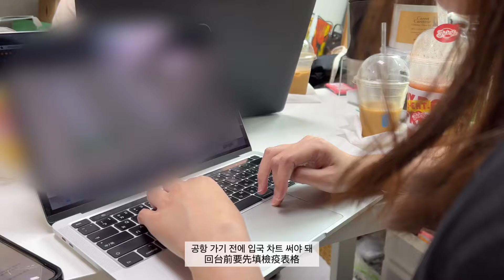wlog #45.5✈️|| 왕 언니랑 대만에서 만나요~ || 與阿姐在台灣相見~ || 국제커플 대만 한국 台韓情侶 台灣 韓國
안녕하세요. 한국대만 국제커플 이한대왕입니다. 저희의 소소한 일상을 담은 영상을 만들었어요.

film by iPhone 13 pro dji pocket 2